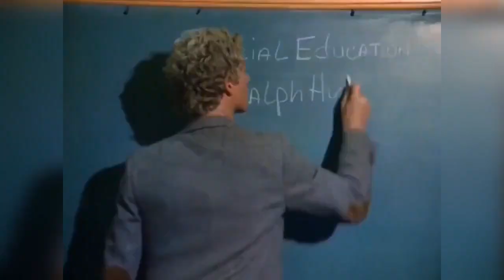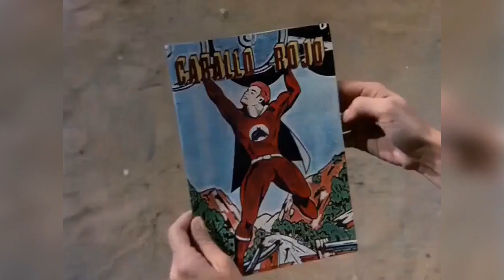Joey Scarbury - Theme From The Greatest American Hero (1981)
Mejorar la calidad del sonido o imagen de una grabación ya existente mediante procedimientos digitales